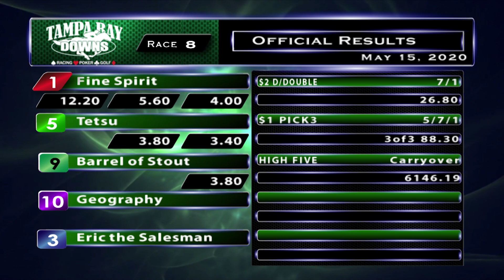May 15, 2020: Race 8